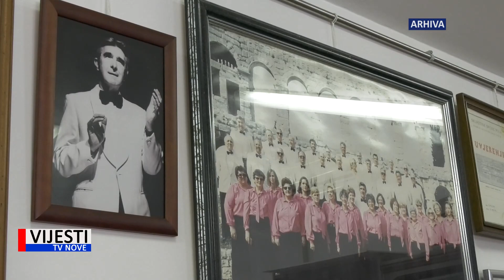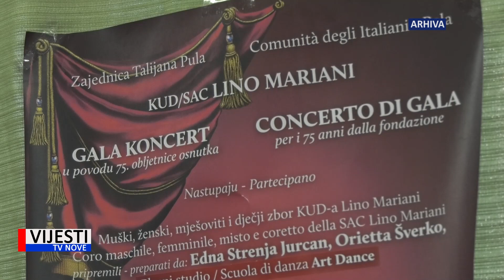Vijesti TVN - Lino Mariani predstavio program za nadolazeću sezonu